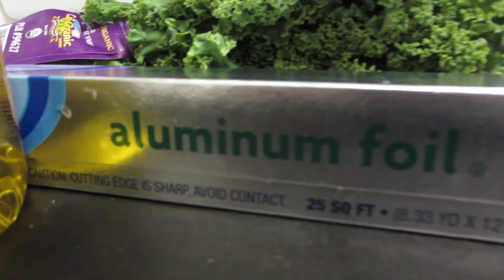KALE Chips !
Kindddddd of my new obsession. SO GOOD! nom nom !  n_n
Send me some L 0 V E !